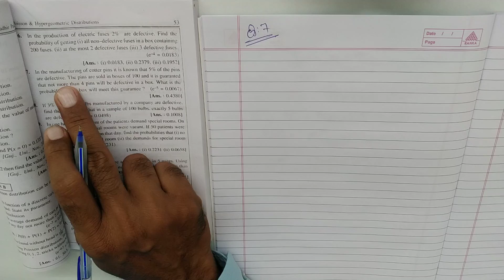#3 Poisson and Hyper geometric Distribution TY BCom Sem 5 Statistic| Gujarat University | Kutch Uni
Poisson and Hyper geometric distribution Sem-5 T.Y. B.Com. | Statistics in Hindi by Amar Sir | Sem 5

Poisson and Hyper geometric distribution TY BCom Sem 5 Statistics | Statistics Sem 5 Gujarat University | Sem 5 Kutch University

Poisson and Hyper geometric distribution TY BCom Sem 5 Statistics | Statistics Sem 5 Gujarat University | Statistics Kutch University
Statistics TY BCom | Statistics of TY BCom Sem 5 | Gujarat University

Auda Market,
Opp. Shikarpuri Sweets,
Sardarnagar,
Ahmedabad.

Following chapters are available:
Statistics: